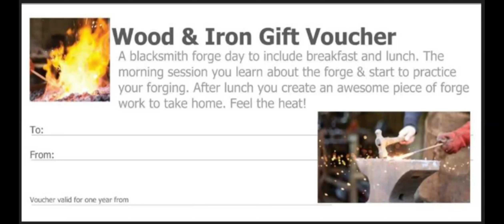Forge Taster Days Feb 2024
Come along & experience a forge taster day with Lizzie the Smithy